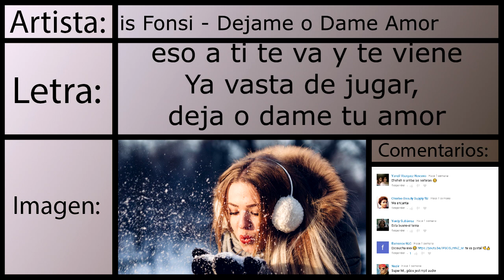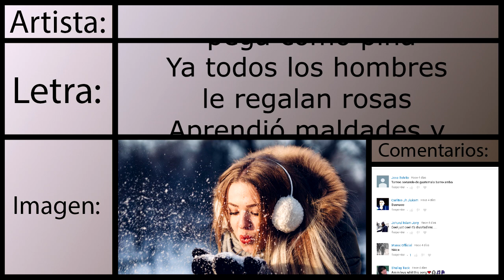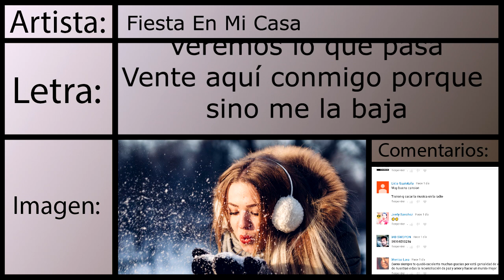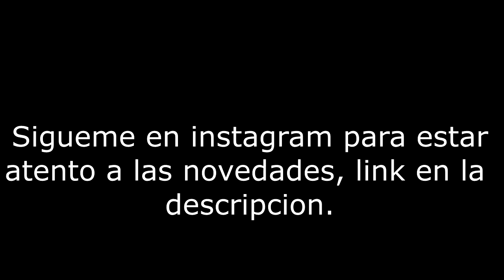Her David - Déjame Sentirte ( Video Oficial - Cover )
Maluma - Déjame Sentirte En Mi Habitación Luis Fonsi & CNCO ( Mashup Cover - Her David)